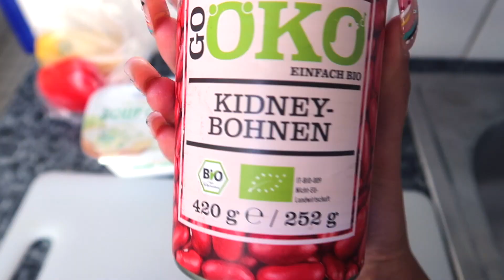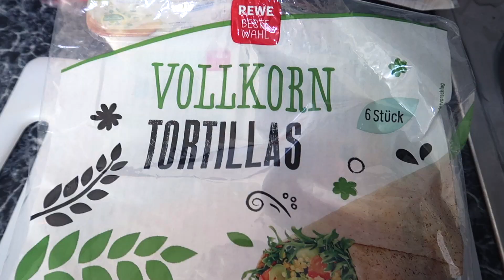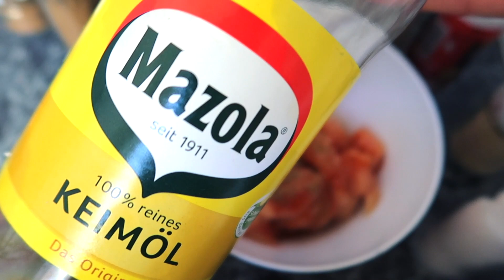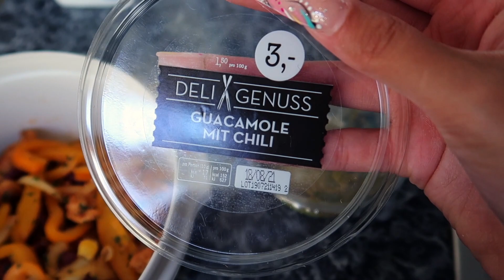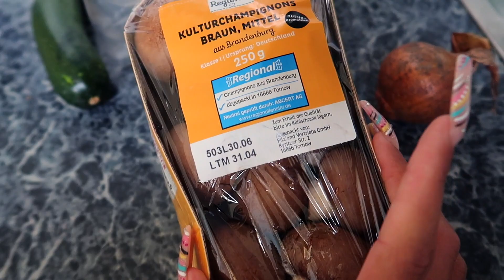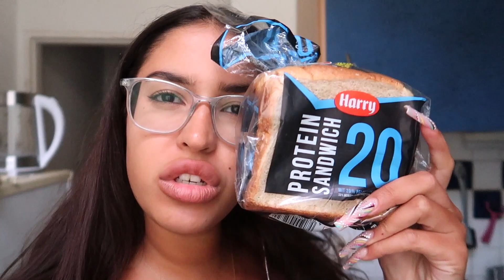What I eat in a day - realistisch, gesund & easy Rezepte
✿F O L G T  M I R  H I E R✿

Vlog Kamera
LED Leuchten
Kommt über einen solchen Link ein Einkauf zustande, so kriege ich eine kleine Provision. Für euch enstehen dabei aber KEINE zusätzlichen kosten. Der Preis des Produktes ist der SELBE. Ich bedanke mich bei jedem einzelnen für eure Unterstützung!

Ganz viel Liebe ʕ·ᴥ·ʔ💕